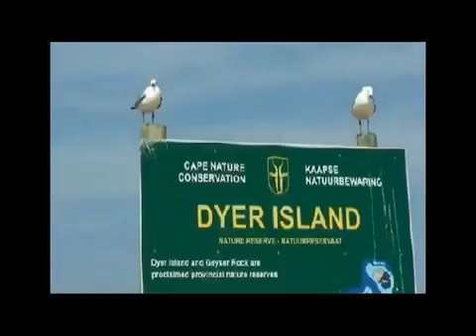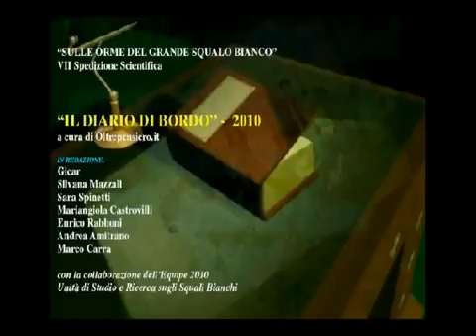DIARIO DI BORDO 2010 Lun 19 Aprile VII SPEDIZIONE SQUALO BIANCO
Resoconto della giornata del 19 aprile con mare forte e venti ed onde spaventose. Racconto del coordinatore ancora provato dalla giornata come visibile dai capelli disordinati.